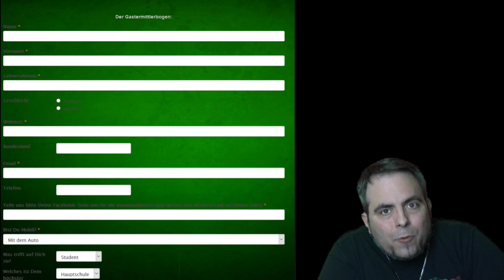AnDaPaVa Team-Update 2017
Pläne, Projekte etc. für 2017